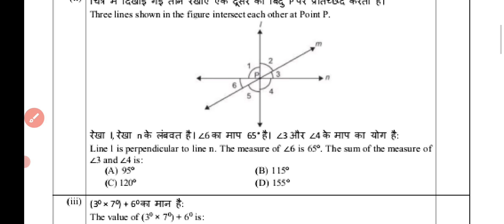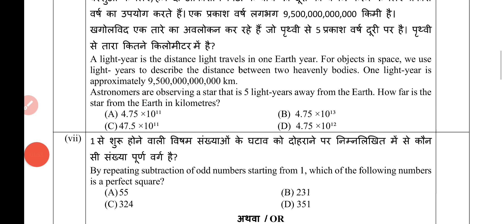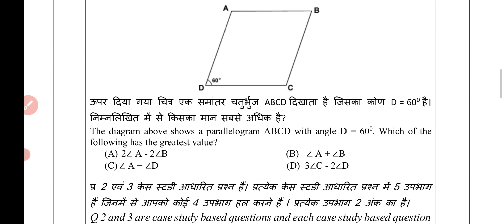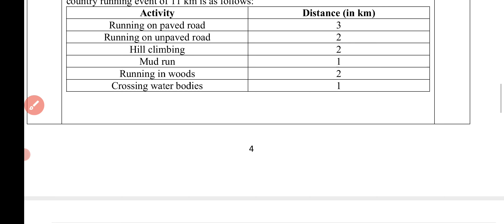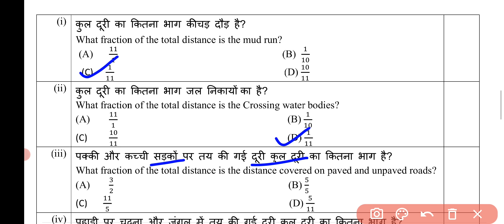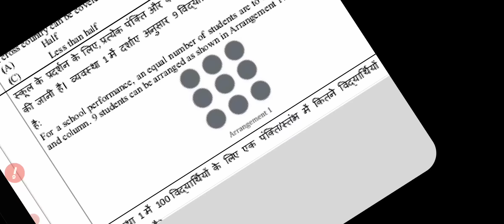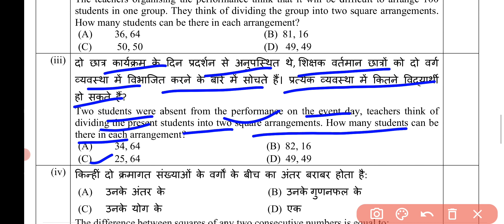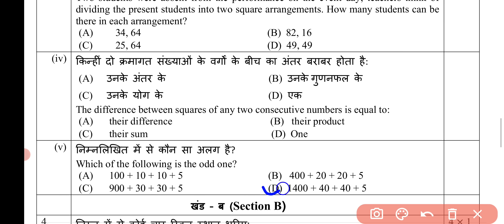Class 8 Maths sample paper 22-23 with solutions कक्षा 8 गणित part-2 important questions for mid term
class8 Maths samplepaper worksheet 8 (important mid term questions )/ सेम्पल पेपर 8/Maths samplepaperworksheet8class8
Maths samplepaperworksheet8class8
class8Maths samplepaperworksheet8
8Maths samplepaperworksheet
class8Maths samplepaperworksheet8
class8Maths samplepaperworksheet8
importantquestionMaths samplepaperworksheet8
Maths samplepaperworksheet 8 class8 importantquestion
Class8 Maths samplepaperworksheet 8 importantquestion
Class8  Maths samplepaperworksheet8  importantquestion
Maths samplepaperworksheet 8
Maths samplepaperworksheet8 class 8to8
Maths samplepaperworksheet8 class8
Class 8to8 Maths samplepaperworksheet8
Class8 workshet8
Maths samplepaperworksheet 8 class8
8 Maths samplepaperworksheet class8